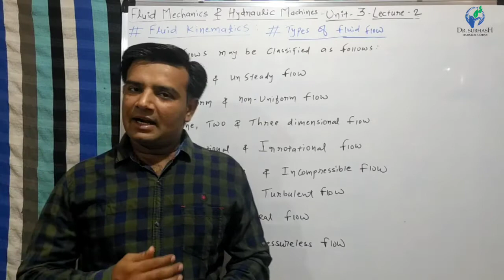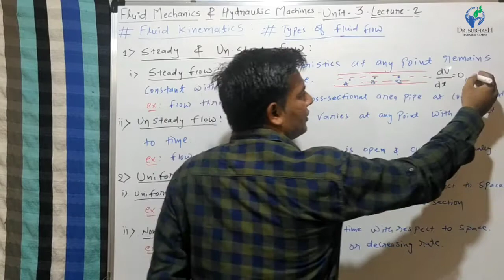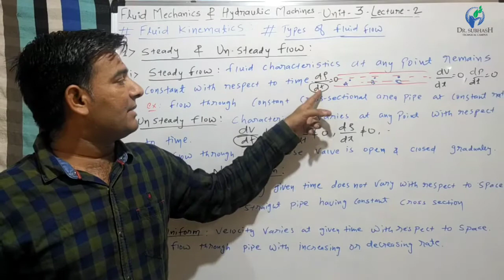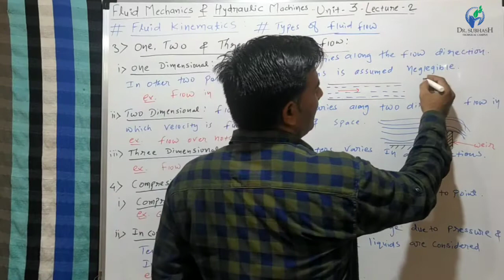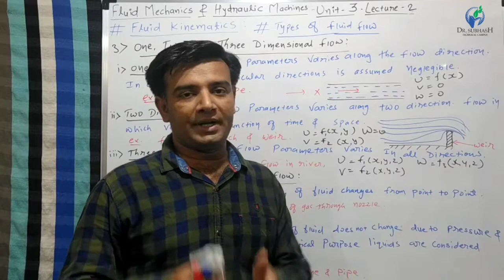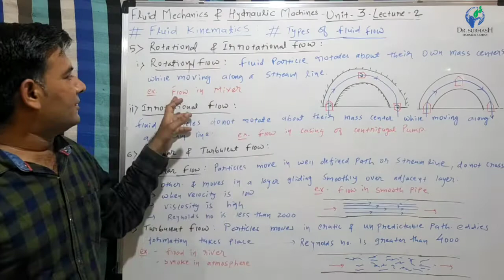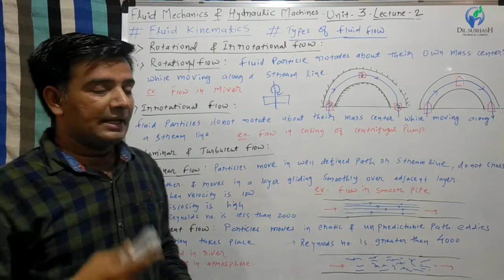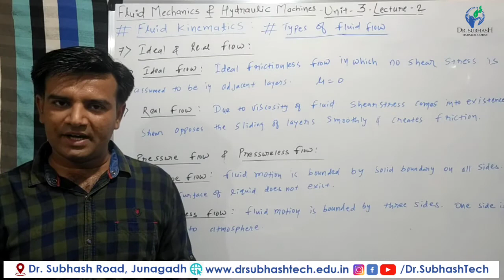FMHM-Unit-3-Lecture-2-Types of Fluid Flows - by Prof. H.D. Rathod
The different types of fluid flow are:
1) Steady and Unsteady Flow.
2) Uniform and Non-Uniform Flow.
3) Laminar and Turbulent Flow.
4) Compressible and Incompressible Flow.
5) Rotational and Irrotational Flow.
6) One, Two and Three -dimensional Flow.

Fluid Mechanics & Hydraulic Machines is the subject of Mechanical Engineering.